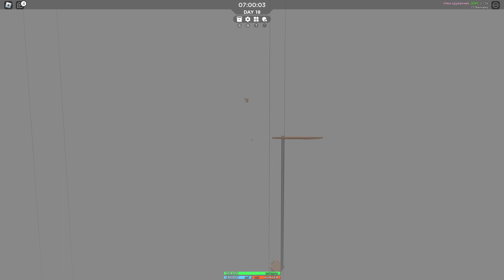BAJ is learning how to fly. [SCP 3008 MEME]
ACTIVATE SUBTITLES!!111!!11

The Legends says that he is still stuck in the that thing